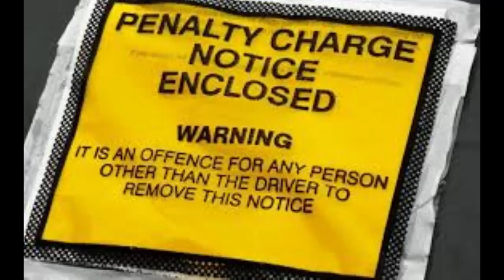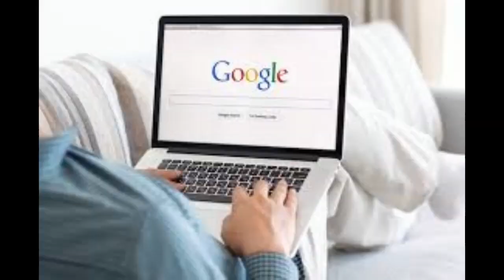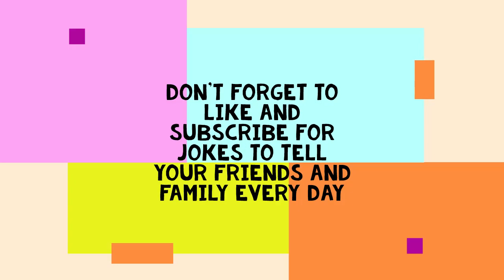FUNNIEST PICK UP LINES #1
Which pick-up line was your favourite?